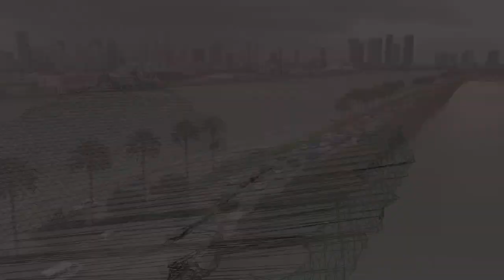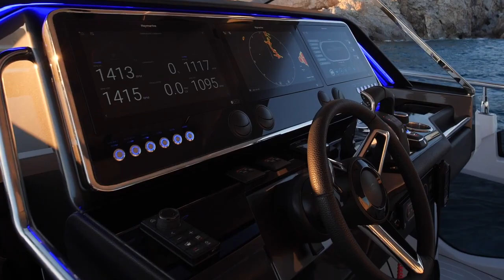FULLY LOADED | Azimut VERVE 47 | MarineMax Miami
Meticulously maintained by her full-time captain and just fully serviced at 190hrs, "Legacy," is ready to thrill and entertain its new owners. The Azimut Verve 47 is a world leader in the design, having received the "Best Exterior Design" from the World Yachts Trophies, the Oscars of the yachting world. The go-to choice for CEOs, celebrities and A-listers; no other weekender yacht even remotely compares. This is a perfect choice for spending a day at sea, a sunset dinner or an island getaway with all of the luxury and comfort you enjoy at home.